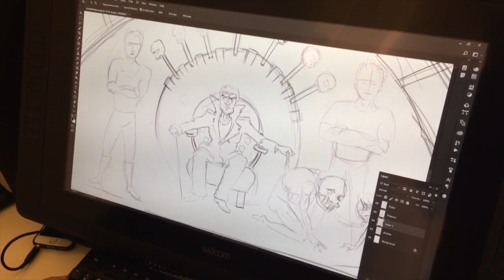ZOMBIE PARKOUR Pitch Video